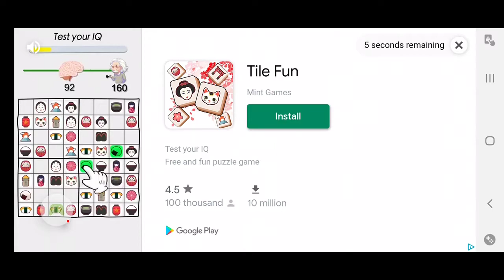My Baby Unicorn 2 - New Virtual Pony Pet - 2021-05-24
My Baby Unicorn 2 - New Virtual Pony Pet